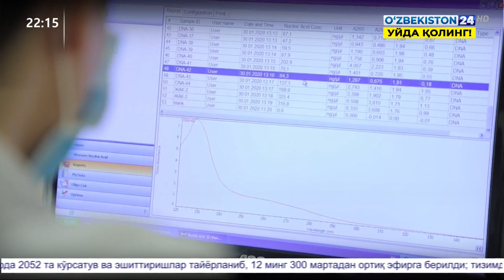Гемотология институти шифокори даволашнинг самарали усуллари ҳақида